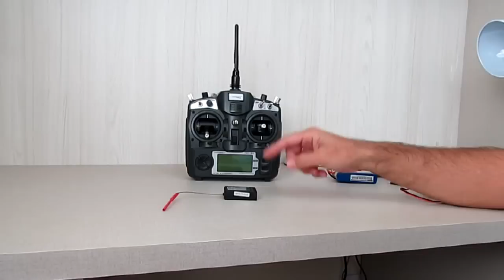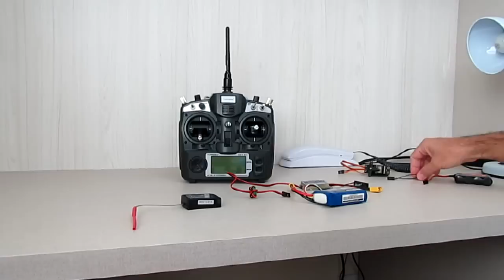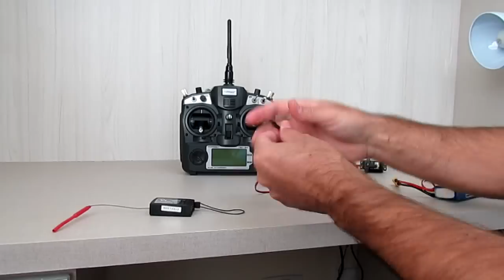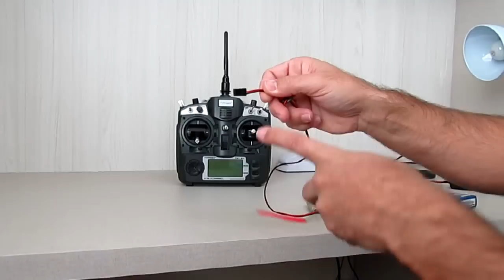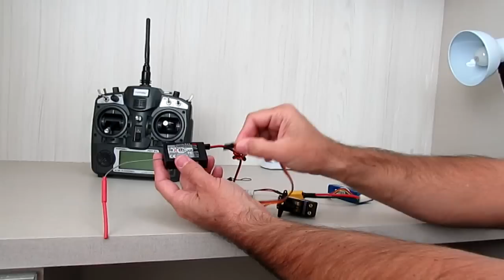Como fazer o Bind no rádio Turnigy 9XV2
Apresentamos neste tutorial como realizar a "vinculação" ou como é chamado em Inglês o procedimento de "bind" entre transmissor (Tx) e receptor (Rx) da marca Turnigy modelo 9X de 08 canais tecnologia 2.4GHz. Quando de fábrica o Tx é codificado internamente em chip eletrônico com a finalidade de não existir 02 ou mais modelos com o mesmo código para que não haja a possibilidade de que um interfira no processo de comunicação com outro, uma vez que todos os modelos fabricados dessa marca estarão operando com sistema de comunicação via ondas eletromagnéticas na faixa de frequência de 2.4GHz. Assim que recebido em sua casa, antes do uso, é necessário "ensinar" o Rx à reconhecer especificamente e univocamente apenas o Tx em questão, para que não haja nenhum problema com interferências indesejadas durante o voo rádio controlado. Assim, é preciso "ensinar" ao Rx qual será o Tx mestre ao qual ele ficará atrelado (ou vinculado), daí o termo "bind" (vincular). Uma vez realizada a vinculação entre Tx e Rx, o sistema estará pronto para ser utilizado com a segurança que se espera para que se possa gozar de um voo seguro e livre de interferências externas de outros sinais de mesma compatibilidade.